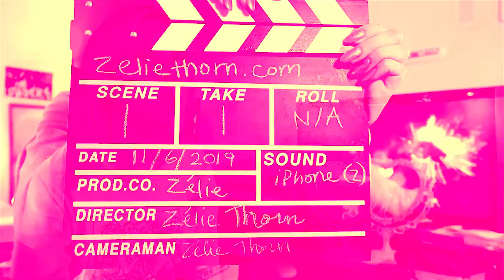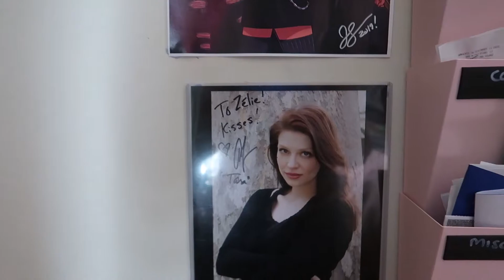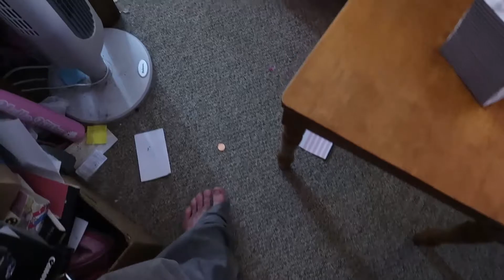vlog: playing with sabrina pre-quarantine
my current website url (2021-present)

here are some helplines in case you need them:
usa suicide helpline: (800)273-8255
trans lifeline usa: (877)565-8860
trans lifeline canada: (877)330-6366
usa domestic violence helpline: (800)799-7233
usa eating disorder helpline: (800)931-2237 M-Th 11am-9pm, Fri 11am-5pm (times in EST)
usa suicide text line: text HOME to 741741
usa sexual assault helpline: (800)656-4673

xoxo,
zélie (pronounced ZAYLEE)